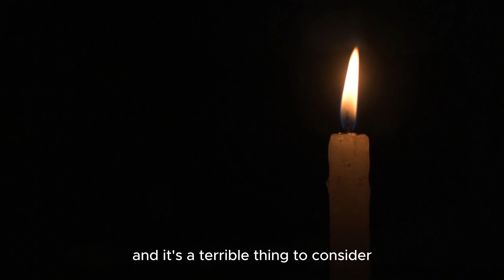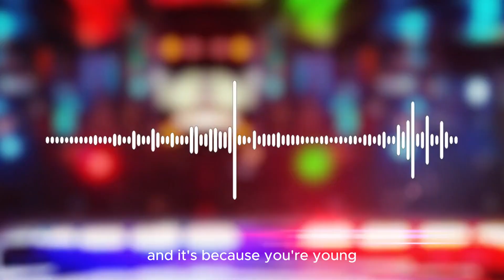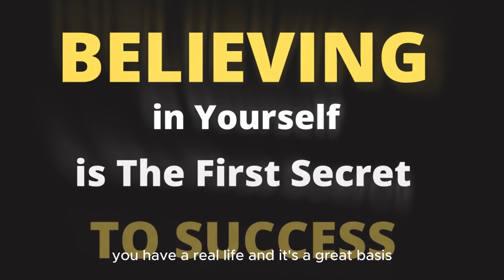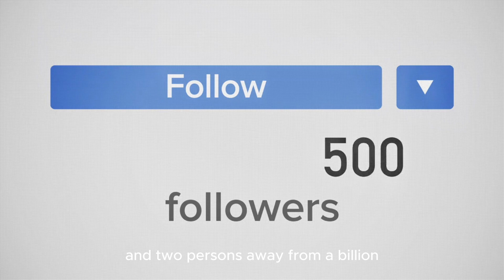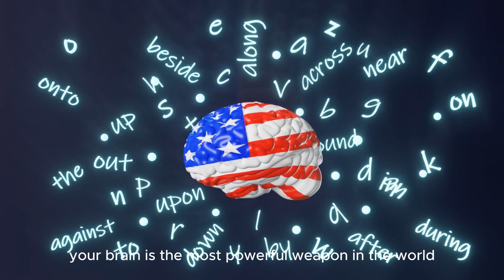This Will Make You Rethink Everything | Jordan Peterson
In his impactful talk, "This Will Make You Rethink Everything," Jordan Peterson challenges listeners to question their assumptions, habits, and beliefs. Known for his profound and often provocative insights into psychology, philosophy, and the human condition, Peterson explores themes like responsibility, truth, and personal growth. He urges his audience to confront their fears, avoid the trap of complacency, and take ownership of their lives.

Peterson speaks about the importance of aiming high and setting meaningful goals, pointing out that life’s complexity and struggles are inevitable, but our approach to them defines our character. He encourages listeners to look beyond fleeting happiness and instead seek purpose, suggesting that true fulfillment comes from facing life's challenges head-on. With his direct, candid style, Peterson calls for deep introspection, offering a compelling framework for rethinking one's beliefs and habits to lead a more purposeful, resilient life. This speech serves as a thought-provoking guide to redefining personal values and striving for continuous improvement.

1)This video has no negative impact on the original works (It would actually be positive for them)
2)This video is also used for teaching purposes.
3)It is transformative in nature.
4)I ONLY used bits and pieces of videos to get the point across where necessary.